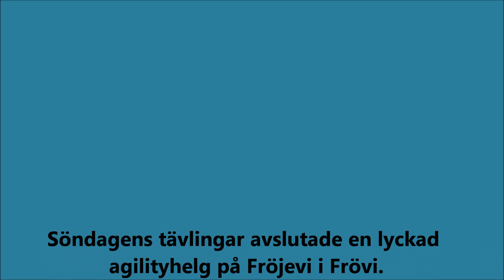Agilitytävlingar i Frövi söndagen den 16 augusti 2015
Augustisnurren på Fröjevi i Frövi söndagen den 16 augusti 2015. Tävlingarna lockade 700 hundar och 3500 starter.